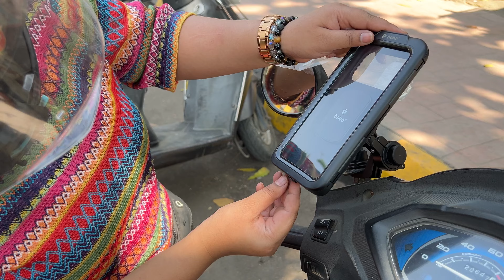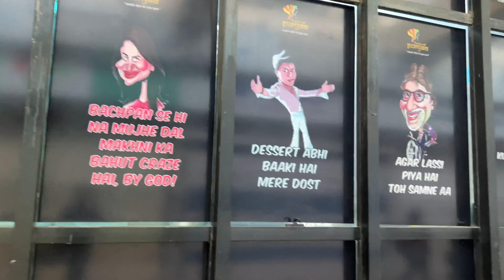Finally Activa pe Mobile Mount lag gaya ! | Wroom Store | Navi Mumbai | Rude Lounge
THANK YOU ❤️ & KEEP SUPPORTING US WITH YOUR LOVE

Follow us -